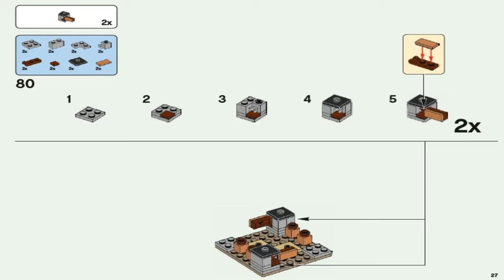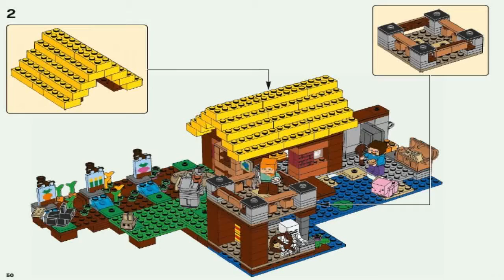Лего Майнкрафт Фермерский коттедж LEGO Minecraft THE FARM COTTAGE 21144 #2